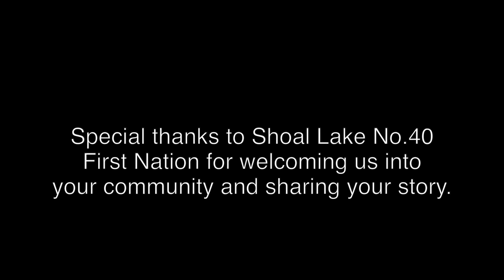Two Waters, One Source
On October 9, 2014, a group from Winnipeg, Manitoba decided to visit Shoal Lake No.40 First Nation to learn their story.

Winnipeg has been extracting its water from Shoal Lake through an aquaduct that was built almost 100 years ago.

Shoal Lake No.40 has been on a boil water advisory for over 15 years. They spend $240,000 annually to import water to their community.

Until three years ago, the only access this community has to the mainland was a small barge, or the frozen lake during winter.

For the last century, this community has been fighting for a road to solve their forced isolation issue. This “Freedom Road” will make it possible to receive a water treatment plant and allow the community to safely access the mainland.